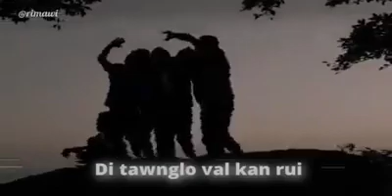Di Tawng Lo Val Video Clip